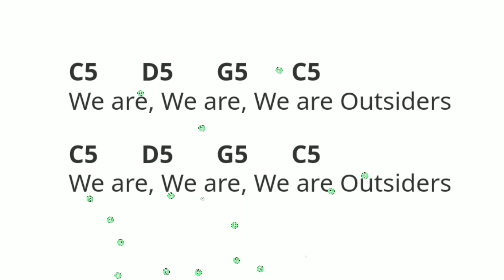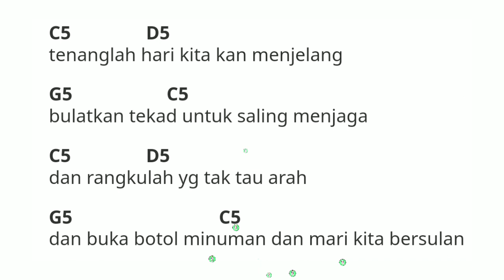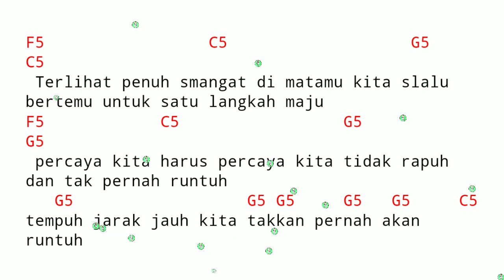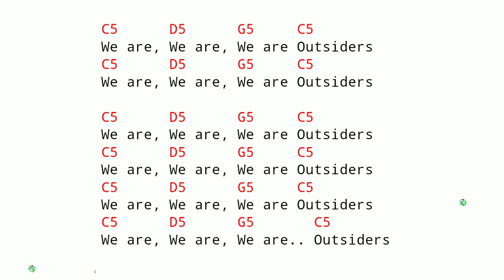kunci gitar We are the outsider (superman is dead)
kunci gitar